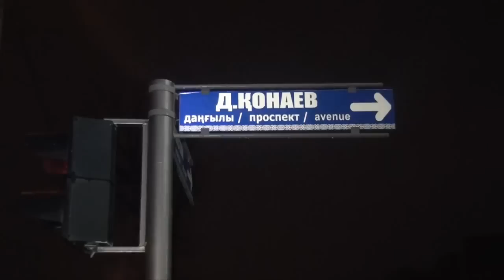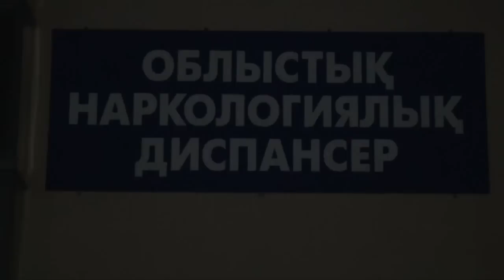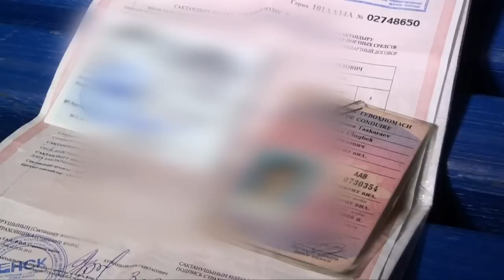Экстренный вызов (8.12.2016)